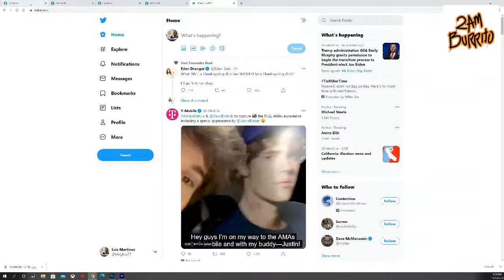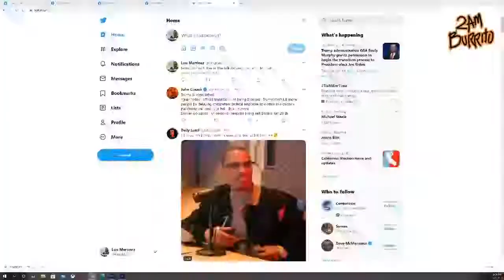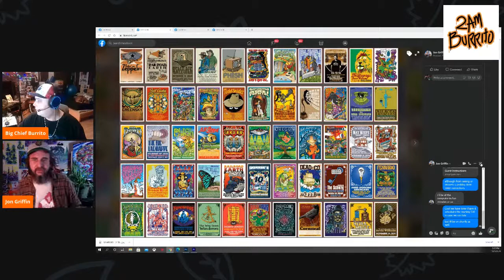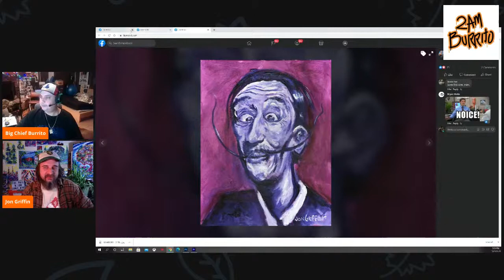Fireside Chats EP 26 - The Art of Jon Griffin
I met Jon Griffin Virtually and right away was a fan of his canvas and drawing work and wanted to invite him on to talk all things artistic and life. Enjoy the chat.